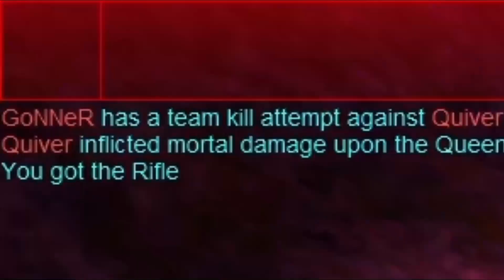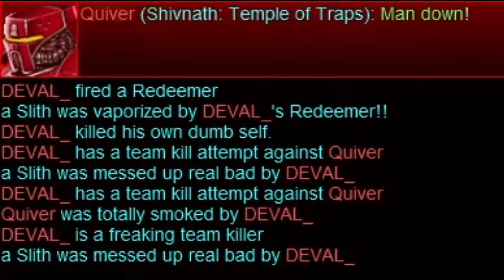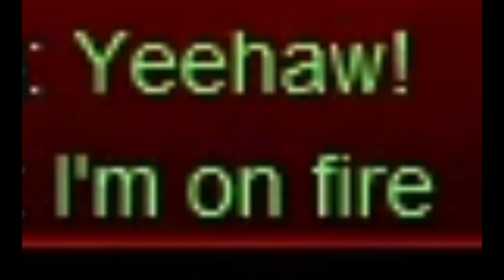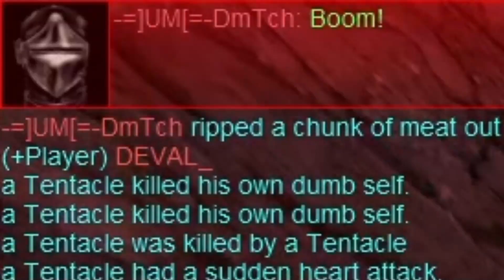Barbie's Monster Hunt at 3 AM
This is a clipdump from like 6 hours worth of footage of random shenanigans on Barbie's Monster Hunt World server I had laying around on my hard drive since early 2022 (long before I even considered doing YouTube in the first place and obviously looong before the January 24th 2022... incident involving Tim Sweeney and his little indie studio called Epic Games, you might have heard of it).

Now I know the title is blatantly clickbait-ish(?), but I actually did record all of this around 1-4 am in the middle of the night. Heck, I even finished editing this video and typing out this yet another nonsense of a description around the same time. If enough interest is in another clipdump like this, I'll do another one since I still have plenty of material to work with.

Want to experience Barbie's Monster Hunt World at 3 AM for yourself?
Well, I just so happened to make (and absolutely not shamelessly shill here) a totally future-proof video, which will help you set up UT99 on modern rigs (and get UnrealPilled while you're at it)

If you liked this video and for whatever reason want me to get a better microphone and meds, here's the:
LOL  NO